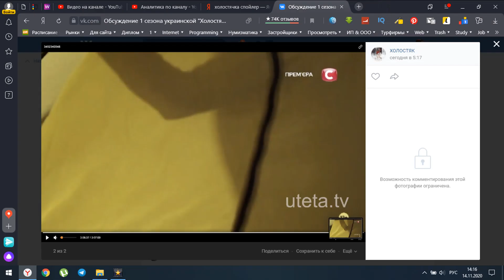АНОНС 5 серии шоу Холостячка. Шоу Холостячка 5 выпуск анонс.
Канал о таких шоу, как ПАЦАНКИ, ХОЛОСТЯК, ХУЛИГАНЫ...